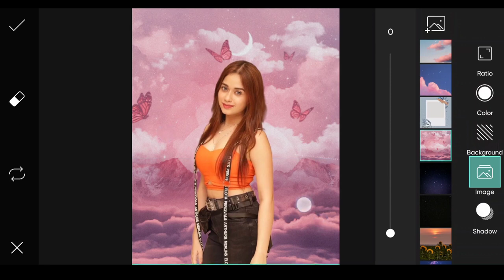PicsArt Photo Editing Master Tutorial Part 41 | Ak Tech